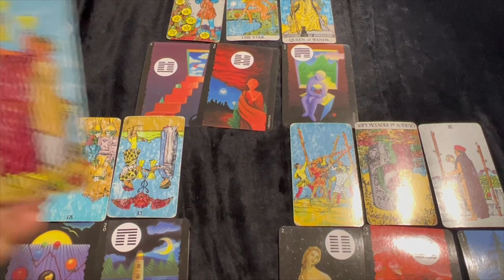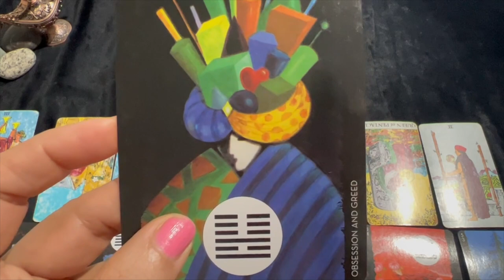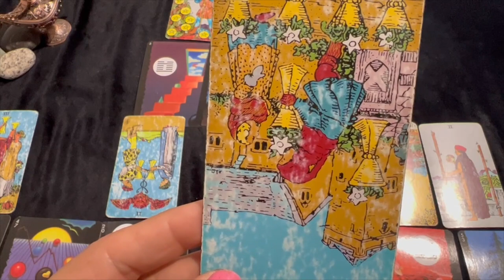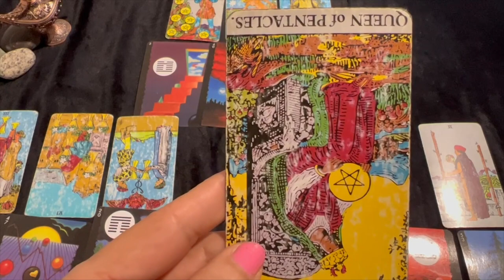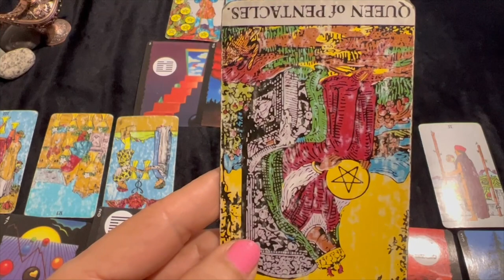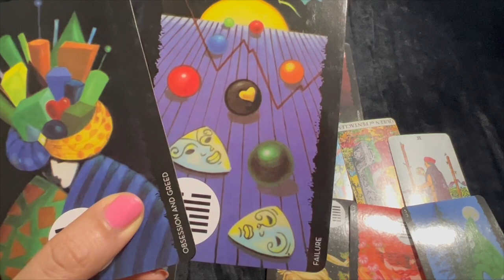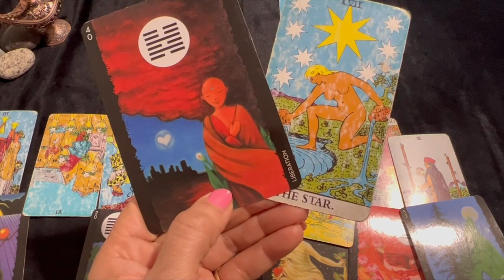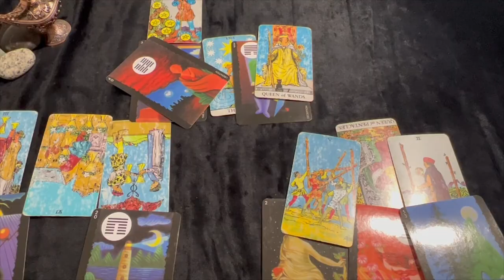💕 Leo (Singh) Love Tarot Reading | May 2022 | सिंघ राशि लव लाइफ़ | Love & Relationship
(Kripa by Jasmeet Salvaya)vaya)